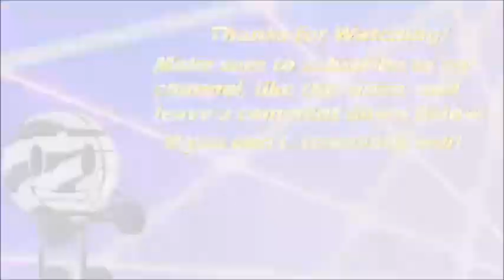NHL 23 Stanley Cup Finals Bruins vs Avalanche Game 4